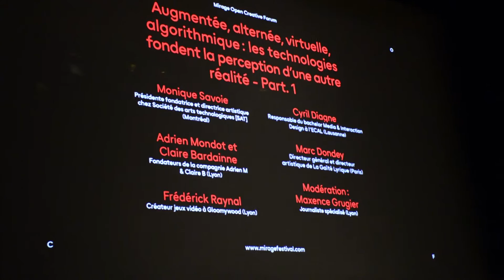Conférence avec Monique Savoie, de la SAT de Montréal, au Mirage Festival 2017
Revivez en vidéo les meilleurs moments de la conférence
« Augmentées, alternée, virtuelle, algorithmique : les technologies fondent la perception d’une autre réalité » du samedi 11 mars 2017, dans le cadre du Mirage Festival #5 Immatérialité(s).

Une vidéo réalisée par Andréa Gastaldon et Nicolas Llilio, de l'INSEEC Digital/Sup de Pub, à Lyon.